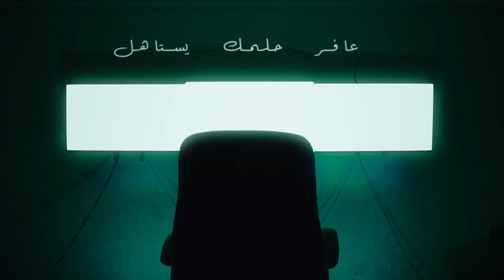تفاصيل حجز الاونلاين مع جيو ماجد امام دفعة 2023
تفاصيل حجز الاونلاين دفعة 2023 🥳

مع جيو ماجد إمام مافيش قدامك غير أنك تقفل الجيولوجيا وتضمن ال 60 درجة 💯

وده لأن حننقل لك السنتر فى البيت

✔️ 8 محاضرات شهرياً هيفضلوا معاك طول السنة
✔️ تيم مدرسين مساعدين للرد علي أسئلة المنهج طول اليوم
✔️ امتحانات دورية علي كل حصة وامتحانات شاملة
✔️ متابعة دورية من التيم ورد سريع علي كل استفساراتك
✔️ المذكرات هتوصلك سواء pdf أو شحن

ده غير أن قيمة الاشتراك معانا بسيطة ومناسبة لكل الطلاب وكل المستويات
يعني من الآخر هننقل لك السنتر في البيت 💪🏻

يلا ماتفوتش الفرصة واحجز دلوقتي من خلال التواصل مع تيم التليجرام علي رقم